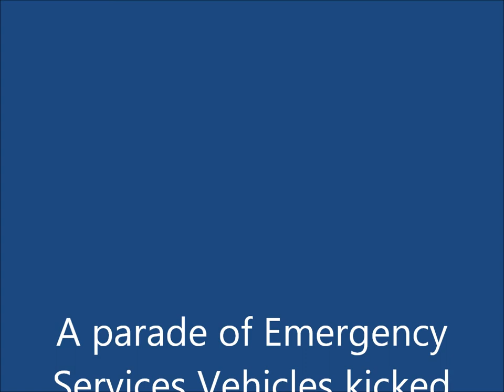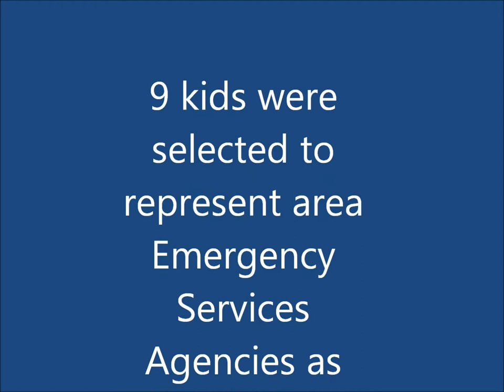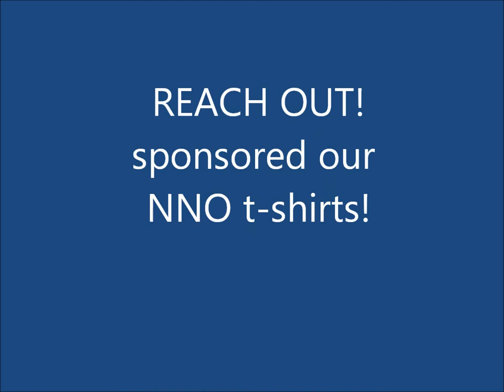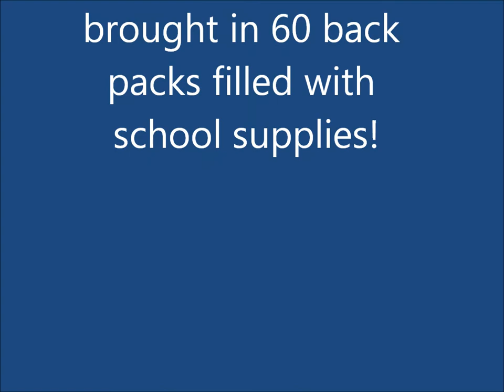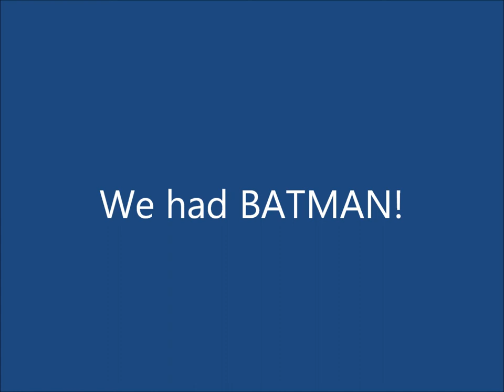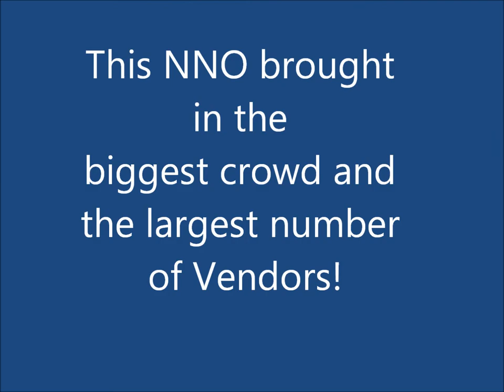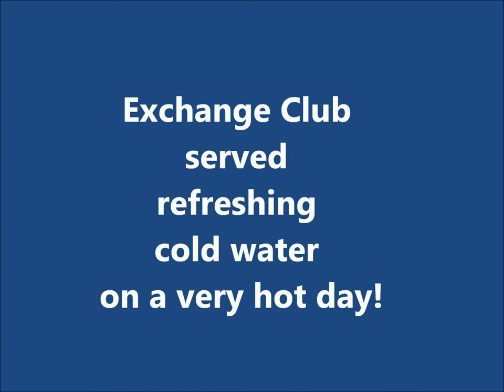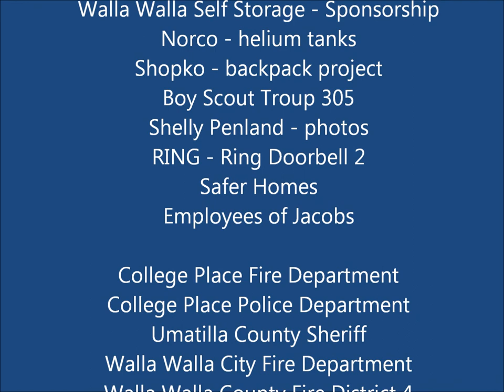NNO at Pioneer Park 2018